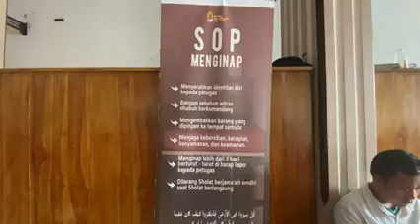MASJID Al Fallah, Makan Nginep GRATIS - Masyaallah